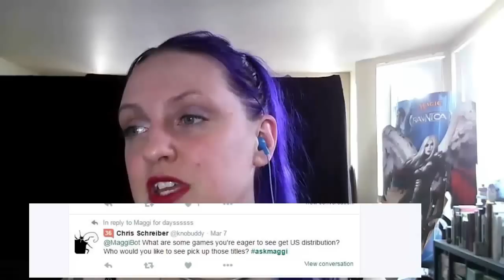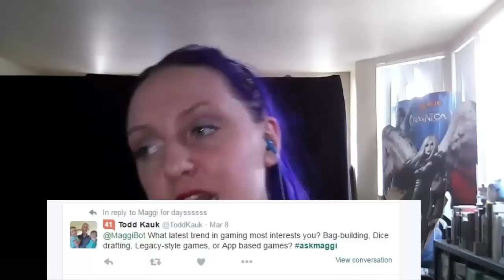May Board Game Vlog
Intro!
What's your favorite game of 2016 so far?  3:10
Any Geeky TV Recommendations? 4:37
What's the best new filler? 5:14
Most surprising new game? 5:46
Most satisfying heavy game? 6:12
Most recent game you never wanna play again? 6:42
Favorite pie filling? 7:19
When is a game too micro? 7:50
Any plans to record tutorials? 8:34
What are some games you'd like to see in the US? 9:20
What were the big hits at retail this year? 10:10
What unique licenses would you like to see as games? 10:55
What other hobbies fascinate you? 12:55
What drinks pair with which games? 13:40
Do you think we'll ever reach a content cap on creativity? 14:37
Are there board game trends you like? 15:24

Recap of games this month! 16:50
Small City, Tin Goose, and Dilluvia Project

Games on the Rocks! My new twitch show 8 pm PST Friday 10th and every other Friday: